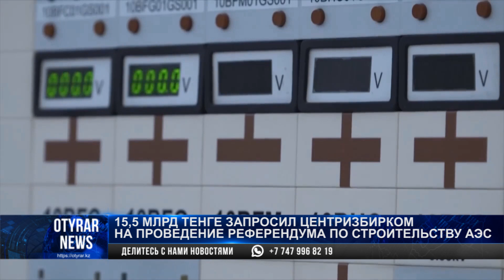15,5 млрд тенге запросил центризбирком на проведение референдума по строительству АЭС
На проведение референдума по вопросам строительства атомной электростанции потратят больше 15 миллиардов тенге.

Баснословную сумму потратят на организацию и проведение общенационального голосования.

Звучат предложения провести референдум онлайн с наименьшими затратами.

Но специалисты говорят, в таком остром и щепетильном вопросе необходимо личное присутствие граждан.

Эксперты в области энергетики уверены, атомная станция критически необходима Казахстану и это вопрос должно решать правительство, а не жители.